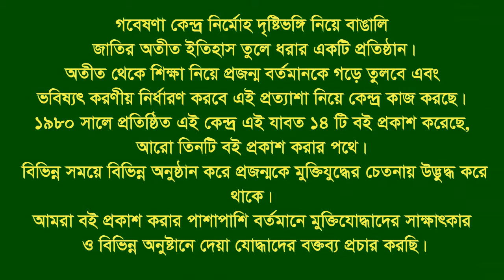Interview of Md Saheb ।। Manikganj ।। F Fighter ।। FF